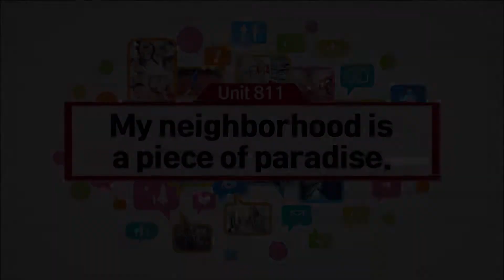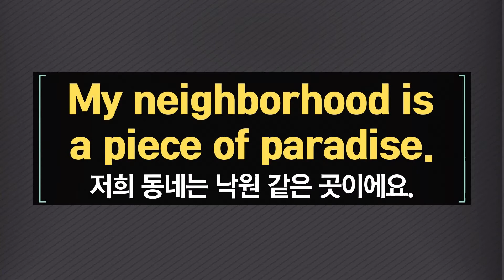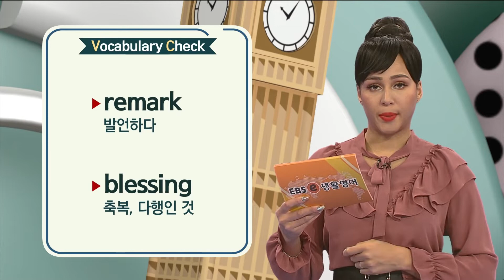ebse 생활영어 시즌4 - Unit 811. My neighborhood is a piece of paradise._#001